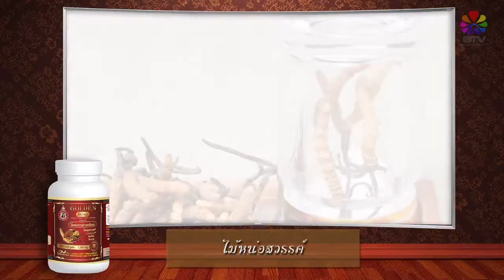[F936X] อาจารย์แม่พะนาย เล่าเรื่อง 01 ไม้หน่อสวรรค์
ประสบการณ์ทานยาสมุนไพรของอาจารย์แม่พะนาย
อาจารย์แม่พะนาย เล่าประสบการณ์
การใช้ยาสมุนไพร หมอแก้มหอม
เพื่อดูแลสุขภาพร่างกาย
เรื่อง "ไม้หน่อสวรรค์"